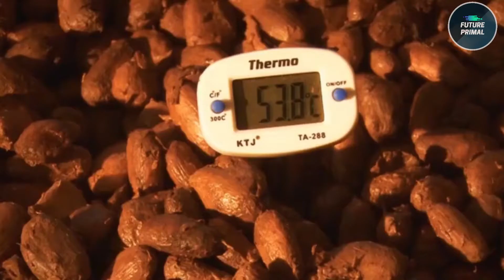Most Satisfying Chocolate Factory Workers & Machines on Another Level ▶ 6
Chocolates being produced and taking shape
Incredible Chocolate factories, their machines and workers
Fantastic Chocolate Factories and their production processes
Most satisfying video you'll see today

Links :
0:16 - Canonica Chocolatier
2:43 - Läderach Chocolatier
5:07 - Les Chemins De L’Opure
7:41 - Clausens Efterfolger
9:06 - Åre chokladfabrik